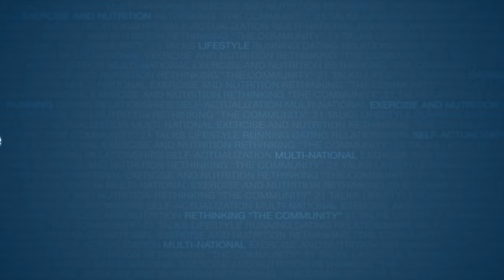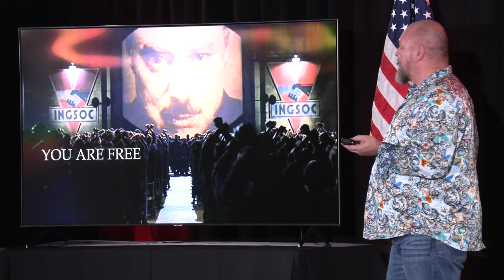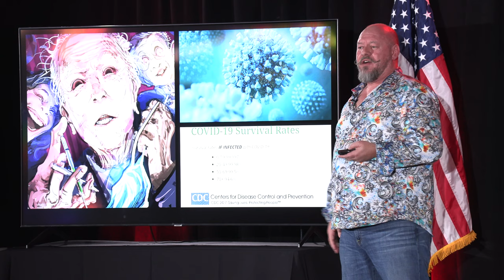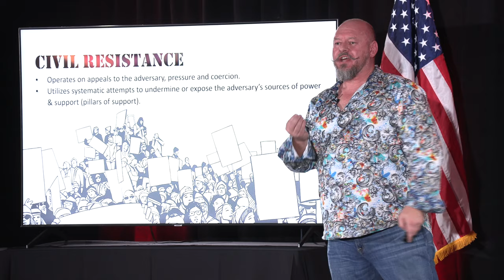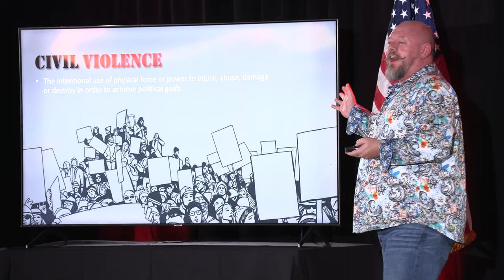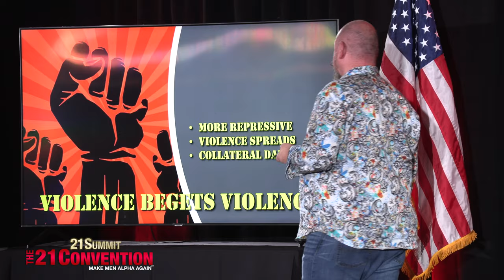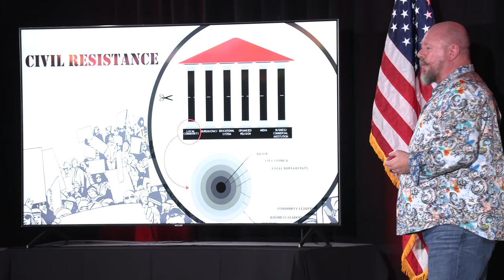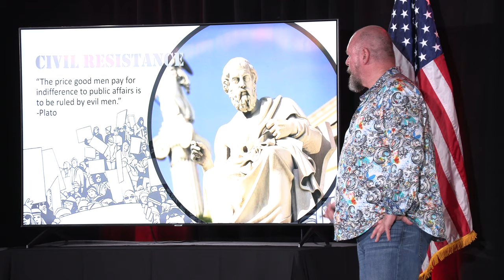Civil Disobedience in the Age of Tyranny | Socrates| 21 Convention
Socrates full speech from The 21 Convention at 21 Summit (2021) in Orlando Florida. This speech advocates for non-violent, peaceful resistance to immoral, unjust, oppressive laws. Socrates post speech interview on The 21 Report is also included.